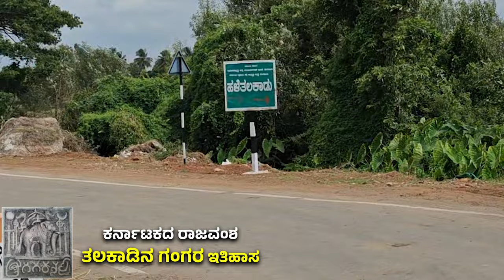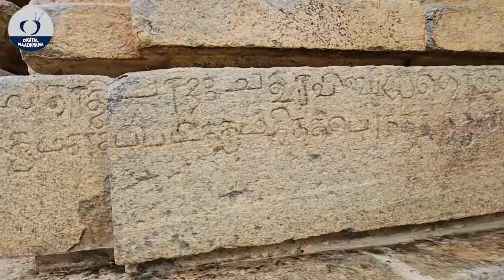ಗಂಗಾ, ಹೊಯ್ಸಳರ ಕಾಲದಲ್ಲೇ ಕೈಗಾರಿಕಾ ಕ್ರಾಂತಿ ಇತ್ತು..! ಅದಕ್ಕೆ ಸಾಕ್ಷಿ ವಾಸ್ತುಶಿಲ್ಪ ಶೈಲಿ | TALAKADU GANGARU-8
ಗಂಗರು ಕರ್ನಾಟಕ ಆಳಿದ ರಾಜಮನೆತನ :-

ಗಂಗರು ಸುಮಾರು ಕರ್ನಾಟಕವನ್ನು “ 600 ವರ್ಷ” ಗಳ ಕಾಲ ಆಳಿದರು
ಗಂಗ ನಾಡಿನ ತಿರುಳು ಭಾಗವನ್ನು “ಗಂಗವಾಡಿ ” ಎಂದು ಕರೆಯಲಾಗುತ್ತಿತ್ತು .
ಗಂಗ ಮನೆತನವು ಕ್ರಿ.ಶ.೧೦೦೪ರಲ್ಲಿ ಚೋಳರಿಂದ ಸೋತು ಕೊನೆಗೊಂಡಿತು

ರಾಜಧಾನಿಗಳು :-
1 .ಕೋಲಾರ ( ಕುವಲಾಲಾ ) – ಮೊದಲ ರಾಜಧಾನಿ
2. ತಲಕಾಡು ( ತರ್ತಿಪುರ ) ವಿವರ್ಮನ ಕಾಲದಲ್ಲಿ
3. ಮಾಕುಂದ ( ಚನ್ನಪಟ್ಟಣ ) ಭೂವಿಕ್ರಮ ಕಾಲದಲ್ಲಿ
4 , ಮನ್ನೆ / ಮಾನ್ಯಪುರ ( ನೆಲಮಂಗಲ ) ( ಶ್ರೀಪುರುಷನ ಕಾಲದಲ್ಲಿ )

ಲಾಂಭನ : ಮದಗಜ
ಆಳ್ವಿಕೆ – ಸ್ವತಂತ್ರರಾಗಿ ಕ್ರಿ.ಶ. 350 ರಿಂದ 600 ರವರೆಗೆ
ಚಾಲುಕ್ಯರ ಸಾಮಂತರಾಗಿ ಕ್ರಿ.ಶ. 600-757
 ರಾಷ್ಟ್ರಕೂಟ ಸಾಮಂತರಾಗಿ ಕ್ರಿ.ಶ. 757-973
ಕಲ್ಯಾಣಿ ಚಾಲುಕ್ಯರ ಸಾಮಂತರಾಗಿ ಕ್ರಿ.ಶ. 973-999ರವರೆಗೆ
ಇವರು ಆಳಿದ ಪ್ರದೇಶವನ್ನು ಗಂಗವಾಡಿ ಅಥವಾ ಗಂಗವಾಡಿ 96 ಸಾವಿರ ಎಂದು ಕರೆಯುವರು
ಗಂಗ ಮನೆತನ ಸ್ಥಾಪಕರು – ದಡಿಗ ಮತ್ತು ಮಾಧವರು
ದಡಿಗನ ಮತ್ತೊಂದು ಹೆಸರು ಕೊಂಗಣಿವರ್ಮ
ದಡಿಗ ಮತ್ತು ಮಾಧವರಿಗೆ ಗಂಗರ ರಾಜ್ಯ ಕಟ್ಟಲು ಪ್ರೇರೇಪಿಸಿದ ಜೈನ ಗುರುಗಳು – ಸಿಂಹನಂದಿ .

ಗಂಗ ಮನೆತನದ ರಾಜರುಗಳು:-
ಕೊಂಗುಣೀವರ್ಮ, (ಕ್ರಿ.ಶ. 325-350) | ಮಾಧವ, (ಕ್ರಿ.ಶ. 350-375) | ಆರ್ಯವರ್ಮ, (ಕ್ರಿ.ಶ. 375-400) | ಮಾಧವ-3, (ಕ್ರಿ.ಶ. 440-469)
ಅವಿನೀತ, (ಕ್ರಿ.ಶ. 469-529) | ದುರ್ವಿನೀತ, (ಕ್ರಿ.ಶ. 529-579)
ಶ್ರೀವಿಕ್ರಮ, (ಕ್ರಿ.ಶ. 629-654) | ಭೂವಿಕ್ರಮ, (ಕ್ರಿ.ಶ. 654-679)
ಶಿವಮಾರ-1, (ಕ್ರಿ.ಶ. 679-725) | ಶ್ರೀಪುರುಷ, (ಕ್ರಿ.ಶ. 725-788)
ಸೈಗೊಟ್ಟ ಶಿವಮಾರ, (ಕ್ರಿ.ಶ. 788-816) | ರಾಚಮಲ್ಲ, (ಕ್ರಿ.ಶ. 816-843)
ನೀತಿಮಾರ್ಗ ಎರೆಗಂಗ (ಕ್ರಿ.ಶ. 843-870) | ರಾಚಮಲ್ಲ-2 (ಕ್ರಿ.ಶ. 870-919)
ಎರೆಗಂಗ | ಬೂತುಗ-2 (ಕ್ರಿ.ಶ. 936-961) | ಮಾರಸಿಂಹ-2 (ಕ್ರಿ.ಶ. 963-974)
ರಾಚಮಲ್ಲ-3 (ಕ್ರಿ.ಶ. 974-999) |

ದುರ್ವಿನೀತ ( ಕ್ರಿ.ಶ. 555-605 ):- ಮೊದಲ ಪ್ರಸಿದ್ಧ ಗಂಗದೊರೆ .
ಶ್ರೀಪುರುಷ ( ಕ್ರಿ.ಶ. 726-788 ):-  ಗಂಗದೊರೆಗಳಲ್ಲಿನ ಮತ್ತೊಬ್ಬ ಪ್ರಸಿದ್ಧ ಅರಸ
ಈತ ಪಲ್ಲವರು ಮತ್ತು ಚಾಲುಕ್ಯರ ನಡುವಿನ ಹೋರಾಟದಲ್ಲಿ ಚಾಲುಕ್ಯರ ಪಕ್ಷ ಸೇರಿ , ಪಲ್ಲವ ದೊರೆ ನಂದಿವರ್ಮನನ್ನು ಸೋಲಿಸಿ , ಪೆರ್ಮನದಿ ಎಂಬ ಬಿರುದು ಪಡೆದನು
ಇವನ ಕಾಲದಲ್ಲಿ ಪಲ್ಲವರಾಜ ನಂದಿವರ್ಮನು ಗಂಗರಾಡಿದ ಮೇಲೆ ಆಕ್ರಮಣ ಮಾಡಿ ‘ ಉದ್ರೋದಯ ‘ ಎಂಬ ಅನರ್ಘರತ್ನವನ್ನು ಕೊಂಡೊಯ್ದನು
  ಸ್ವತಃ ವಿದ್ವಾಂಸನಾದ ಈತ ಸಂಸ್ಕೃತದಲ್ಲಿ ” ಗಜಶಾಸ್ತ್ರ ‘ ಎಂಬ ಗ್ರಂಥ ರಚಿಸಿದ್ದಾನೆ .
ಮಾಕುಂದದಿಂದ ಮಾನ್ಯಪುರಕ್ಕೆ ರಾಜಧಾನಿ ವರ್ಗಾವಣೆ ಮಾಡಿದ ಕಾರಣ ರಾಷ್ಟ್ರಕೂಟದ ಭೀತಿ .

ಕರ್ನಾಟಕ ಏಕೀಕರಣ ಇತಿಹಾಸ , ಆಧುನಿಕ ಕರ್ನಾಟಕ ಇತಿಹಾಸ , ಶಾಸನಗಳು ಹಾಗೂ ಅದರ ಬಗ್ಗೆ ಮಾಹಿತಿ, ಮಧ್ಯ ಶಿಲಾಯುಗ 8,000-4000 BC
ಶಿಲಾಯುಗ ಇತಿಹಾಸ, ಪ್ರಾಚೀನ ಭಾರತದ ಇತಿಹಾಸ, ಶಾತವಾಹನರು
ಗಾಂಧಿ ಯುಗ, ಬಾದಾಮಿ ಚಾಲುಕ್ಯರು, ಗಂಗರು ಕರ್ನಾಟಕ ಆಳಿದ ರಾಜಮನೆತನ, ಕದಂಬರು ಕ್ರಿ.ಶ. 325 – 540, ನವಶಿಲಾಯುಗ (Neolithic Age ) ಕ್ರಿ.ಪೂ. 4000-1,800,

talakadu gangaru , history of gangas , history of western gangas , history of eastern gangas, history of karnataka , history of talakadu in kannada , original history of talakadu , kannada top youtube channel, kannada top channel , history of talakadu gangaru , talakadu gangaru wikepedia , talakadu temples , talakadu beach, talakadu to mtysore , talakadu 5 temples , talakadu 5 temples history , talakadu places to visit, talakadu, talakadu vaibhava, talakadu temple, talakadu story in kannada, talakadu tourist places, jaladhama resort talakadu, talakadu beach, talakadu vaibhava prashn uttar, talakadu vaibhava notes, talakadu vaibhava question answer, arkeshwara song, arkeshwara temple k r nagar, arkeshwara movie trailer, arkeshwara, arkeshwara temple, arkeshwara temple mandya, arkeshwara movie, guttalu arkeshwara song, ಗಂಗ (ರಾಜಮನೆತನ), ಗಂಗರ ರಾಜಧಾನಿ ಮೊದಲು ಕುವಲಾಳದಲ್ಲಿದ್ದಿತು, ತಲಕಾಡಿನ ಗಂಗರ ಇತಿಹಾಸ | Gangaru History in Kannada , Ganga dynasty ,ಕರ್ನಾಟಕ ಆಳಿದ ರಾಜಮನೆತನಗಳು , ತಲಕಾಡಿನ ಗಂಗರ ಇತಿಹಾಸ , gangaru history in kannada , talakadina gangaru in kannada , gangaru in kannada , talakadina gangaru history in kannada , ಚಾಲುಕ್ಯ, ರಾಷ್ಟ್ರಕೂಟ, Mahadwara (great entrance) of Kirtinarayana temple, recovered from the sand dunes at Talakadu, The Kaveri flows in Talakadu, Dwarapalaka (door keeper) and a profile of the mantapa at Vaidyeshvara temple, A profile of the outer wall of the mantapa in Vaidyeshvara temple, Ornate doorjamb and Dwarapalakas in relief in Vaidyeshvara temple, Stone vessel at Vaidyeshwara temple, Talakadu, Roman coin mold found in Talkad, South entrance porch to Vaidyeshwara Temple, A view of Vaidyeshwara temple, Talakadu, Five headed snake and stone chain, gangas of talakad, Arkeshwara, Vasukishwara or Pataleshwara, Saikateshwara or Maraleshwara and Mallikarjuna constitute the Panchalingams, Gokarneswara and Chandikadevi, and then worship Vaidyeshwara,
ಪ್ರೀಯ ವೀಕ್ಷಕರೇ...
ಧನ್ಯವಾದಗಳು
Nandini Akarsh